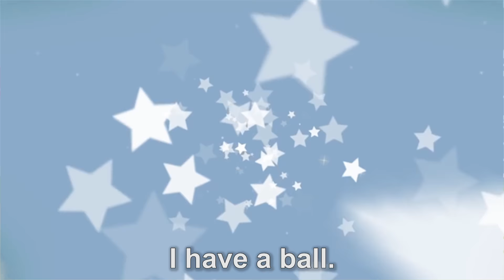Kids Song About Sharing - Share, Share, Share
Teacher Nathan is here to teach you all that you can have fun with toys, but you can have even more fun with your friends by sharing!  Tell us about a time when you shared with your friends in the comments below.  We want to write a song about it!